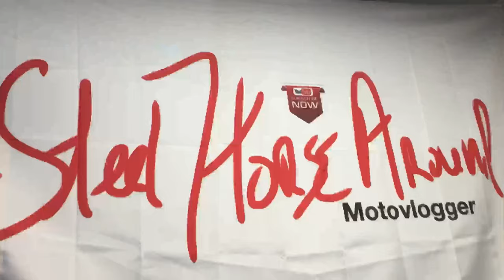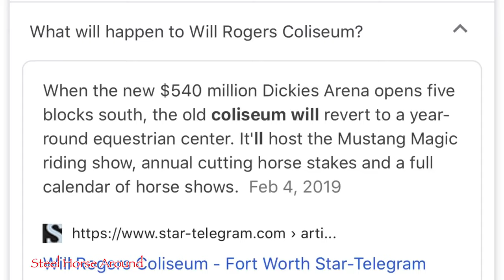Fort Worth Landmarks | Will Rogers entertainment complex Trinity Park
Fort Worth motorcycle ride Landmarks | Will Rogers entertainment complex Trinity Park

motovlog ride to Will Rogers Coliseum Auditorium and Trinity Park in Fort Worth, Texas on my Kawasaki Ninja 400. Let’s go for a ride on the Kawasaki Ninja 400 to the historic site built by FDR and then WPA in 1936 and I ride on over to Trinity Park on the Trinity River and ride through and look at downtown Fort Worth across the River.

All images used I claim no copyright and are to my knowledge used under Creative Commons.

Steel Horse Around Motovlog channel.